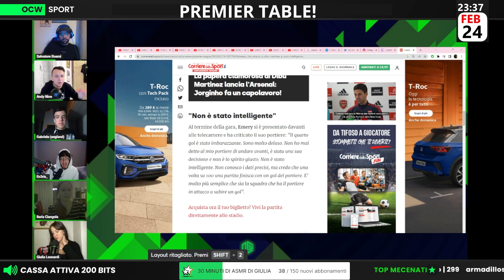Arsenal all'ultimo Respiro / Martinez poco INTELLIGENTE